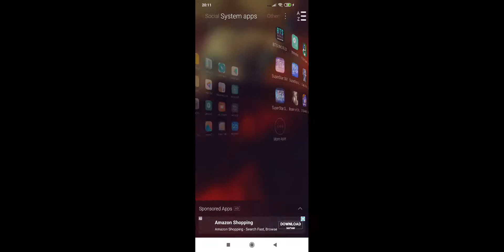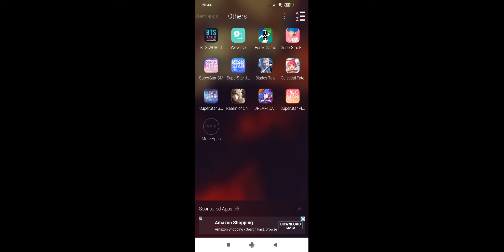Celestial fate gameplay 13